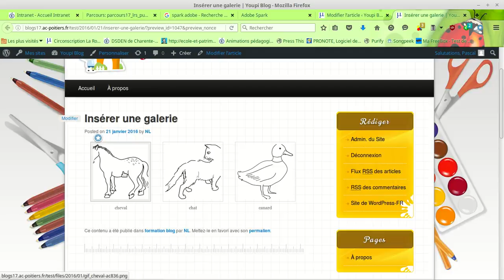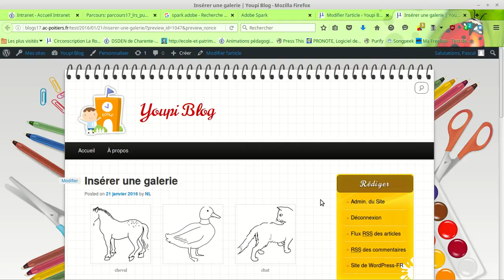créer une galerie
créer une galerie de photos dans un blog wordpress